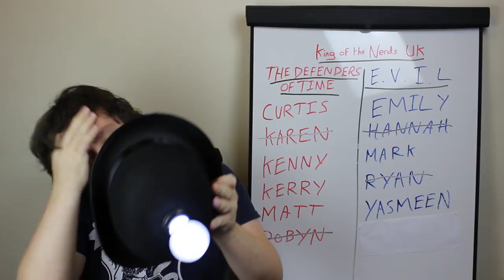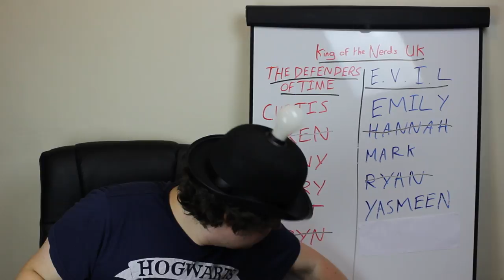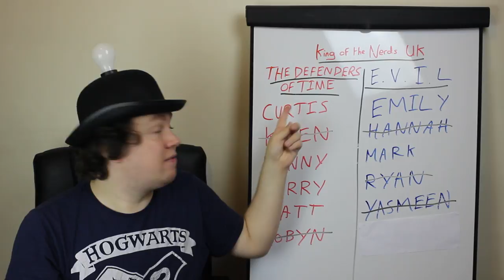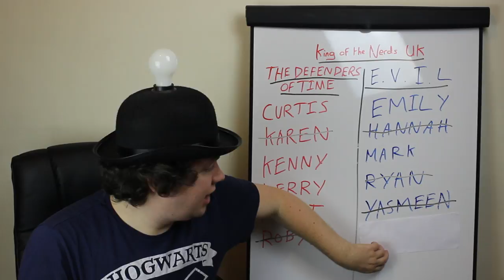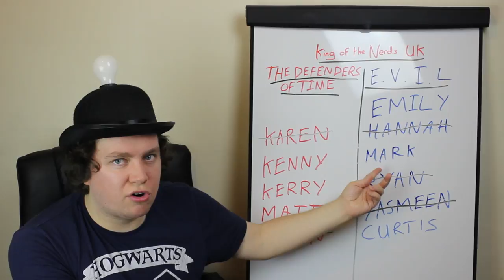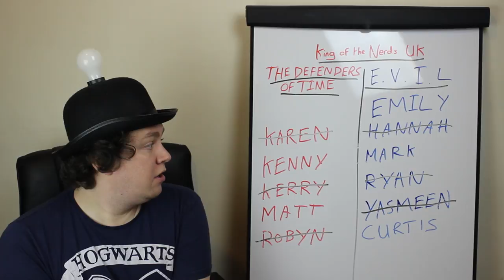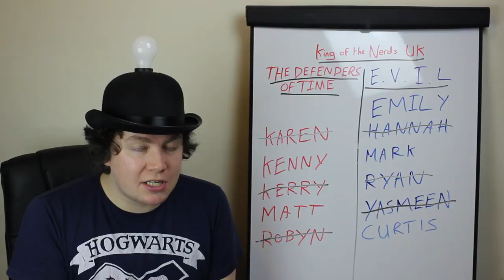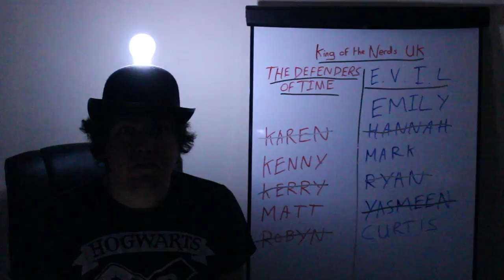King Of The Nerds UK - VLOG (Episode 5 & 6)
Dan talks through his thoughts on episodes 5 and 6 of King of the Nerds UK on Sky 1, Sundays at 7pm. Sorry for the video quality on the clips this week, wasn't able to source footage at the usual standard.

And as always, if you enjoyed this then you will probably like our TV Podcast, which can be found on iTunes and at nothingbutstatic.co.uk

And if you find yourself slightly intimidated by YouTube's comments section (and we wouldn't blame you) we can be found on twitter @nothinbutstatic